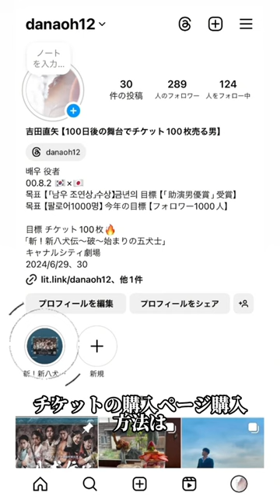100日後の舞台でチケット100枚売る男【13日/100日】